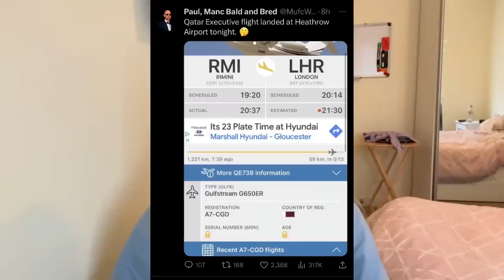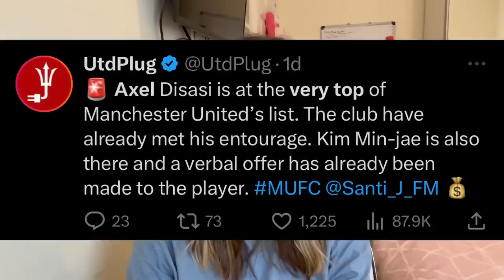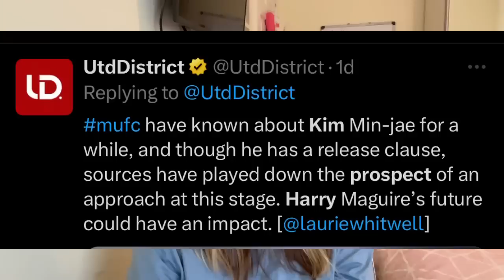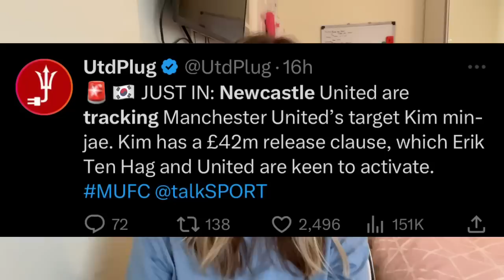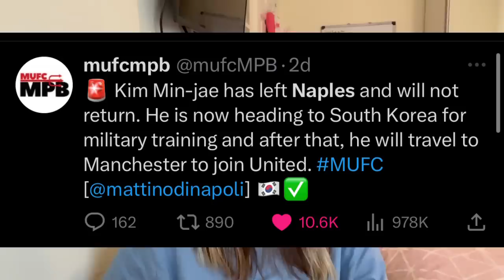Qatar Final Meeting W/ Glazers Today? Raya To Man Utd & Kim Min-Jae Verbal Agreement To Join?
Manchester United News and Latest Man Utd Transfer & Takeover News Today: Qatar flying into London could this be to sort out a final takeover meeting or is Sir Jim Ratcliffe to far ahead. Manchester United takeover is coming to an end but it does not look like it is going to Sheikh Jassim and Qatar. Man Utd transfer update today. Erik Ten Hag wants a GK and David Raya has been linked to Man Utd and Tottenham. David Raya to Manchester United and of course italian sources Kim Min-jae has agreed to join Manchester United.